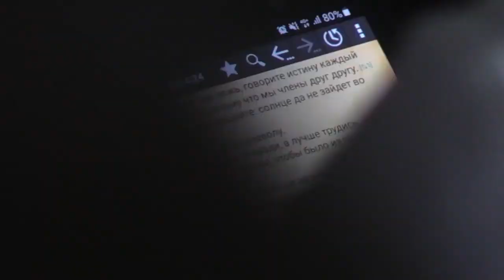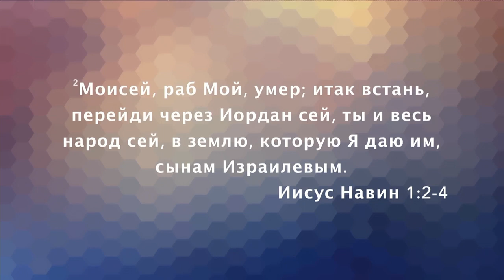«Послание из Ковчега» Прямой эфир Сочи с Олегом Булкиным. 23-06-19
Проповедует Трушкин Анатолий. Тема: «Великое поручение»

Мы, христиане - есть тело Христово. Возлюбленные самим Богом и призванные по Его милости. Мы - царственное Священство. И нам дано великое поручение.

Что значит «служить Богу»? Как христианин может являть Христа этому миру? Как без сомнений приступить к выполнению великого поручения?
Ответы на эти другие вопросы получим в этом видео.